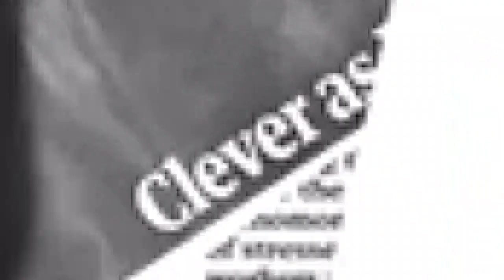LEADER INSPIRATIF SI ANAK SINGKONG || BENCI KEMISKINAN DAN PEMISKINAN | Chairul Tanjung CT CORP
LEADER INSPIRATIF SI ANAK SINGKONG || BENCI KEMISKINAN DAN PEMISKINAN

Bagaimana cara Chairul Tanjung memimpin perusahaannya yang kini punya ratusan ribu karyawan? Simak Video berikut!